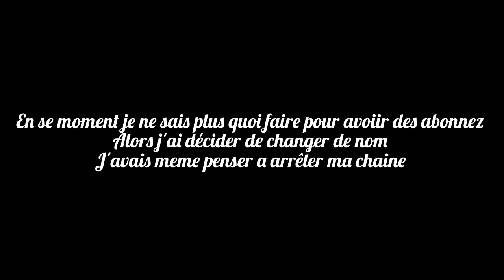Je change de nom !!!schleich